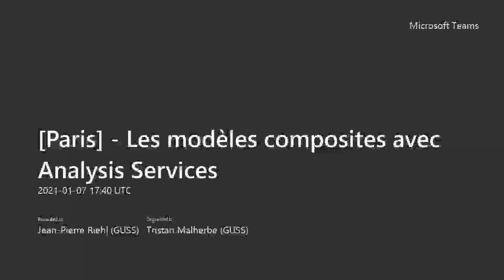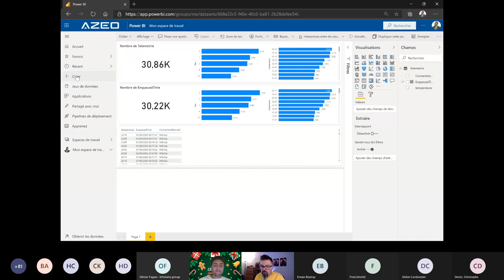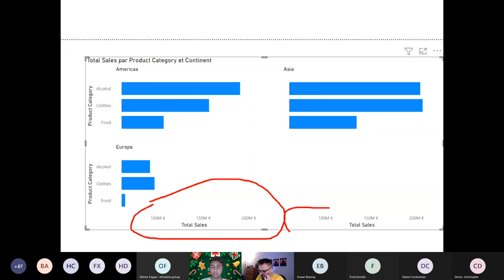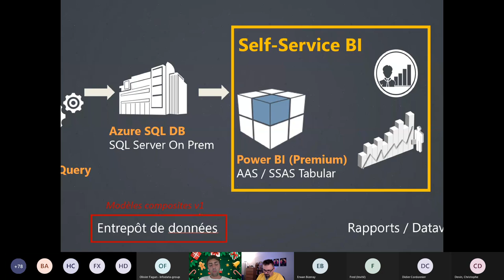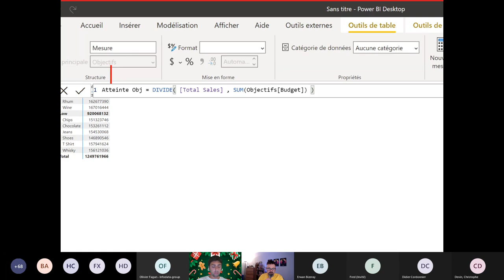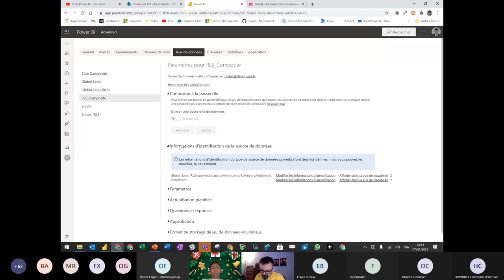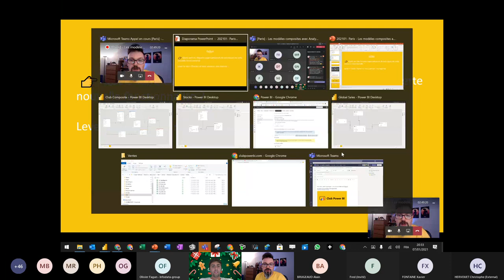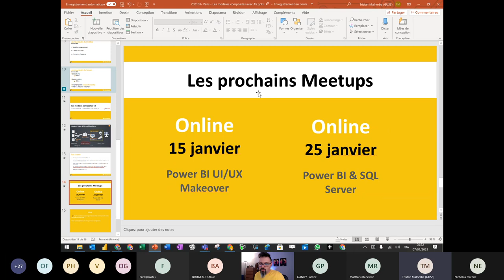[Paris] - Les modèles composites avec Analysis Services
Ce meetup a été diffusé online le Jeudi 7 Janvier à 18h30.

L'agenda:

-Actualités communautaires & Power BI
-Les modèles composites v2 - session animée par Tristan Malherbe (Data Pulse)
Lors de cette session, Tristan explorera en détail la fonctionnalité "ULTIME" de Power BI sortie en décembre 2020: la possibilité de croiser plusieurs modèles de données Power BI ainsi que d'autres sources de données (Excel, CSV...) dans un même rapport Power BI. Au programme: démos & cas d'usage concrets, étude des limites actuelles et analyse d'impact sur nos modes de travail autour de la donnée.